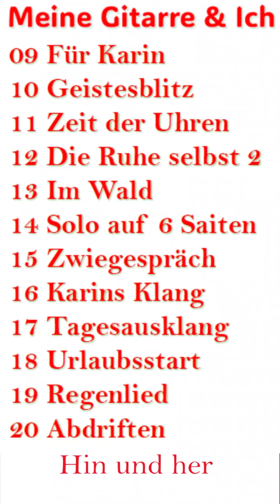Hin und her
"Hin und her" von der
CD "Meine Gitarre & Ich"
Musik von RL- Ralf Lippoldt
Lippihome records/2023